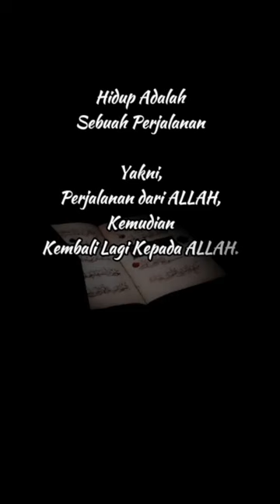renungan hati - penyejuk hati